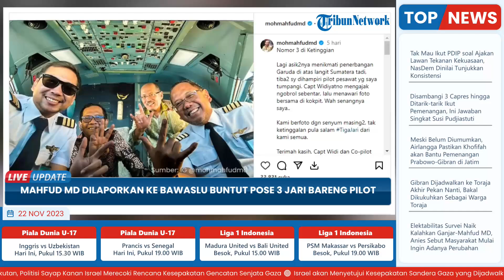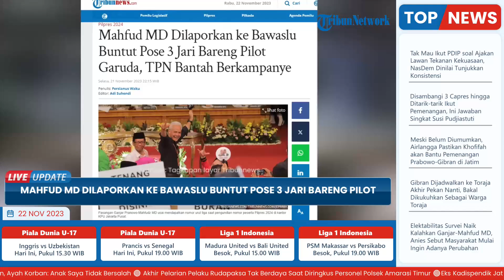Buntut Pose 3 Jari Bareng Pilot Garuda, Mahfud MD Dilaporkan namun TPN Bantah Berkampanye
TRIBUN-VIDEO.COM - Deputi Hukum Tim Pemenangan Nasional (TPN) Ganjar Pranowo-Mahfud MD, Todung Mulya Lubis mengatakan pose 3 jari Mahfud dengan dua orang pilot Garuda Indonesia bukan kampanye.

Hal ini merespons adanya pelaporan terhadap Mahfud ke Badan Pengawas Pemilu (Bawaslu) RI terkait pose 3 jari.

Diketahui, 3 merupakan nomor urut pasangan Ganjar-Mahfud yang telah di tetapkan Komisi Pemilihan Umum (KPU) RI beberapa waktu lalu.

"Saya yakin bahwa Mahfud MD cawapres dari Ganjar itu tidak melakukan kegiatan kampanye," kata Todung dalam jumpa pers di Media Center TPN, Jalan Cemara, Menteng, Jakarta, Selasa (21/11/2023).

Todung meyakini Mahfud sangat memahami tahapan masa kampanye pemilihan umum (Pemilu) 2024.

"Ya dia kan tahu bahwa masa kampanye itu masih tanggal 28 (November 2023), jadi saya pastikan dia tidak melakukan kampanye duluan," ujarnya.

Menurutnya, apa yang dilakukan Mahfud adalah bentuk aksi spontanitas sebagai pasangan nomor urut 3.

"Mungkin dia (Mahfud) hanya melakukan satu gesture yang karena pasangan ini nomor tiga, nomor urutnya nomor tiga, mungkin hanya untuk foto shoot ya," ucap Todung.

Kendati demikian, Todung menegaskan TPN Ganjar-Mahfud menghormati langkah dari pelapor tersebut.

Sebagaimana diketahui, Mahfud dilaporkan ke Bawaslu oleh Ketua Advokat Pengawas Pemilu (Awaslu) Muhammad Mu’alimin pada Selasa.

Mahfud diduga mencuri start kampanye karena mengunggah fotonya pose tiga jari dengan pilot dan co-pilot di dalam kokpit pesawat.

Hal itu terlihat dari akun Instagram miliknya yang diunggah pada Kamis (16/11/2023) lalu.

“Yang pada pokoknya adalah kami menduga Mahfud MD telah mencuri start kampanye karena dia mengajak dua pilot Garuda berpose menggunakan jari tiga berdiri,” kata Mu’alimin di Kantor Bawaslu RI, Jakarta.

Selain itu, Mu’alimin menjelaskan Garuda Indonesia adalah perusahaan milik Badan Usaha Milik Negara (BUMN).

Dengan adanya foto itu, pihaknya menilai Garuda Indonesia juga turut tidak amanah dalam kinerjanya sebab menunjukkan keberpihakan.

“Mestinya itu berseberangan dengan jargon menteri BUMN yang di dalam instansinya selalu ada banner akhlak. Dan itu menurut kami tidak amanah gitu, karena dia hidup dari BUMN yang milik seluruh rakyat indonesia," ujar Mu’alimin.

Pihak Bawaslu menduga Mahfud melanggar ketentuan Pasal 27 Ayat 1 Peraturan Komisi Pemilihan Umum (PKPU) 15/203 tentang kampanye Pemilihan Umum.

Adapun barang bukti yang dibawa untuk laporan adalah berupa tangkapan layar unggahan foto dari Instagram Mahfud dan juga tiga tangkapan layar pemberitaan ihwal foto tersebut.(*)

Artikel ini telah tayang di Tribunnews.com dengan judul Mahfud MD Dilaporkan ke Bawaslu Buntut Pose 3 Jari Bareng Pilot Garuda, TPN Bantah Berkampanye,